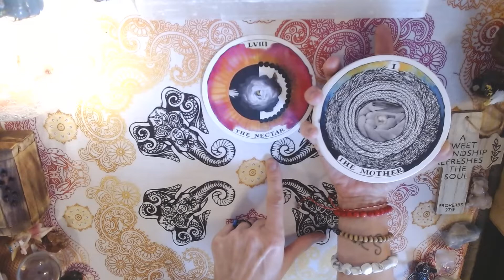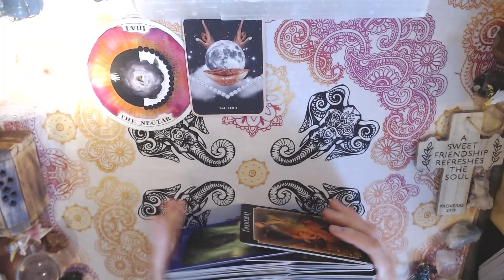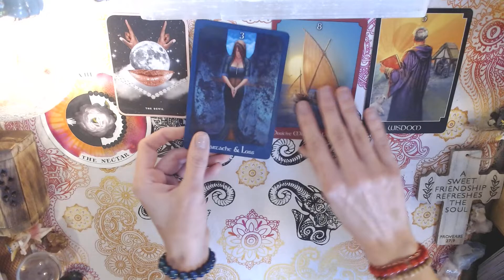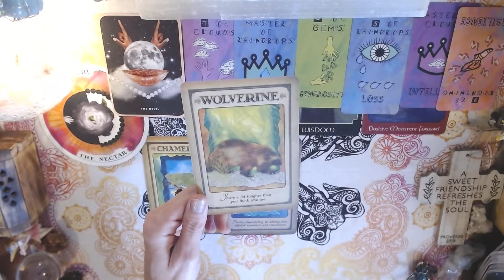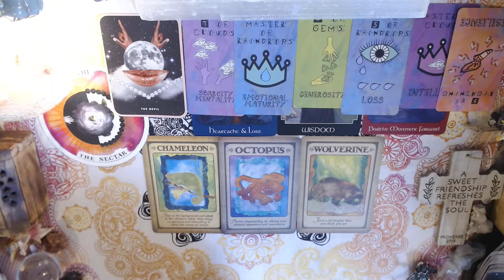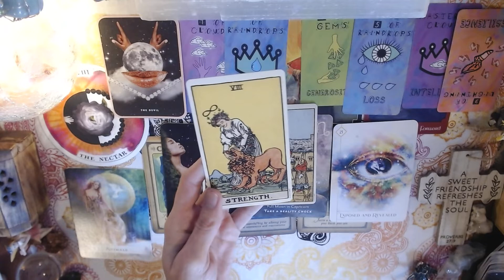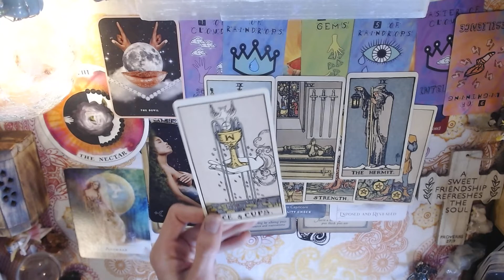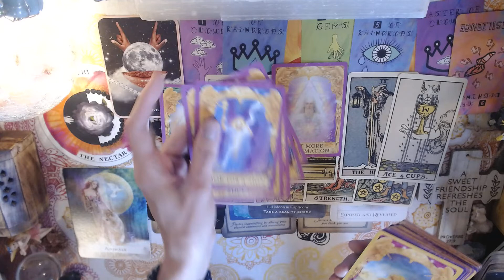Aquarius Message! A Reality Check leaves you exposed and revealed! You are stronger than you know!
YouTube  Angel Lily Oracles